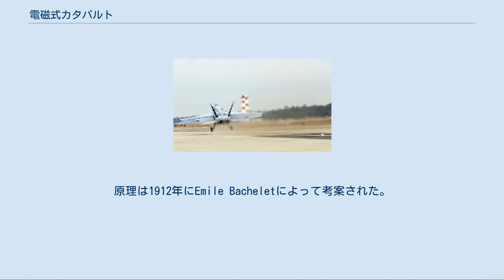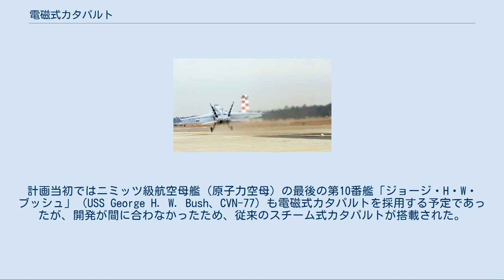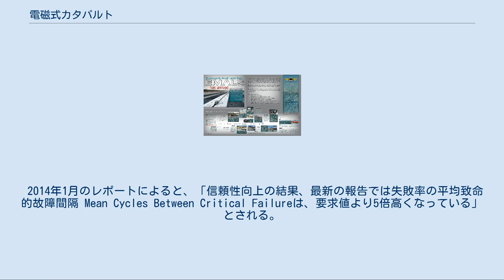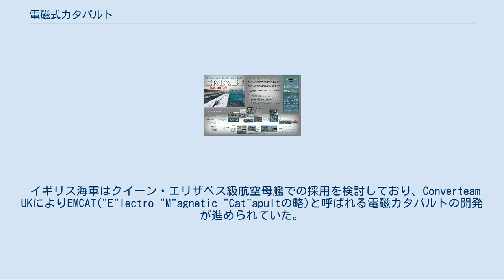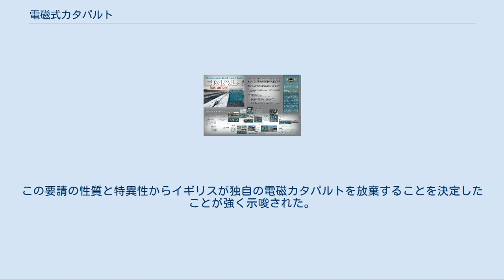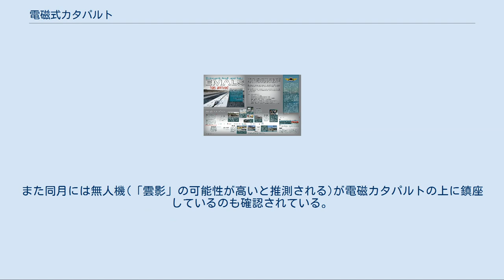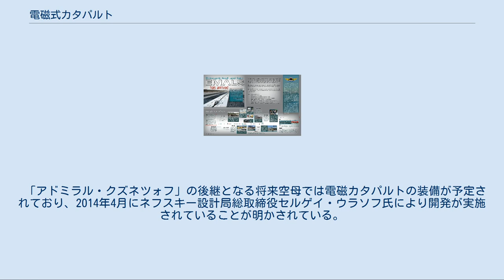電磁式カタパルト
電磁式カタパルトの構造図 電磁式カタパルト（でんじしきカタパルト、Electromagnetic Aircraft Launch System、EMALS、イーマルス）とは、アメリカ海軍とイギリス海軍が共同開発した、リニアモーターによって航空母艦から固定翼機を発射するシステムである。
電磁カタパルト、電磁力航空機発射システムとも呼ばれる。
 従来用いられてきた蒸気カタパルトを更新するものとして開発が進められている。
 電磁力を使用して航空機を加速する。
原理は1912年にEmile Bacheletによって考案された。
アメリカ合衆国特許第1,088,511号 アメリカのEMALS開発のインフォグラフィック 2010年12月18日に米海軍がレイクハーストの海軍航空システムコマンドにおいて正常に射出されたF/A-18 アメリカ海軍の最新鋭空母であるジェラルド・R・フォード級航空母艦に採用された。
計画当初ではニミッツ級航空母艦（原子力空母）の最後の第10番艦「ジョージ・H・W・ブッシュ」（USS George H. W. Bush、CVN-77）も電磁式カタパルトを採用する予定であったが、開発が間に合わなかったため、従来のスチーム式カタパルトが搭載された。
2017年1月の時点でEMALSの試験は99.5%を完了している。
 2017年5月28日、ドナルド・トランプ大統領がタイム誌のインタビューで、1億ドルを超える経費を問題視した。
 トランプ大統領のこの批判は、2018年国防白書で重く受けられ、実用化の高い要望と併せて、致命的失敗率が 海軍の要求値に対して9倍以上であるとされた。
 また、2013年の故障間隔は、最も寛大な値としては240であった。
 2014年1月のレポートによると、「信頼性向上の結果、最新の報告では失敗率の平均致命的故障間隔 Mean Cycles Between Critical Failureは、要求値より5倍高くなっている」とされる。
 2014年8月、海軍はレイクハースト試験場での3,017回目の試験実施を発表したが、この欠陥の更新については触れられなかった。
海軍は、2014年12月までの改修完了を期待している。
 試験環境下で、電磁式カタパルトでは、増槽を装備した戦闘機を射出出来ない事が判った。
「海軍はこれらの問題に対する改修を行っているが、有人機でのテストは2017年に延期される」とされた。
 2017年7月に、空母「ジェラルド・R・フォード」で洋上試験が無事に終了した 2019年5月28日、訪日中のドナルド・トランプ大統領が「以降の空母に採用しない」旨を表明した。
 イギリス海軍はクイーン・エリザベス級航空母艦での採用を検討しており、Converteam UKによりEMCAT("E"lectro "M"agnetic "Cat"apultの略)と呼ばれる電磁カタパルトの開発が進められていた。
 Converteam UKの海軍ディレクターMark Dannatt氏は7月22日にジェーンに対し、現代のリニアモーター、エネルギー貯蔵および制御システムの動作を証明するために、2007年に小規模のEMCATシステムが完成したと語っていた。
それ以来、システムの広範なテストが成功裏に完了したばかりでなく、イギリス国防省の要請により、Converteam UKがクイーン・エリザベス級に適したフルサイズの飛行機までシステムを拡張できるようにする作業がさらに進められ、2009年7月20日に締結した高出力電気システムの設計・開発、デモンストレーションに関する650,000ポンドの契約に基づいた作業は2010年7月26日の時点でほぼ完了していた。
 その後同年の10月にイギリス政府は、クイーン・エリザベス級に未決定のカタパルトを搭載してF-35Cを購入すると発表し、2011年12月21日にEMALSおよびAARの開発のためのエンジニアリングサポートを受けるためゼネラル・アトミクスと契約を結び、11月26日にDSCAにより公式要請が発表された。
この要請の性質と特異性からイギリスが独自の電磁カタパルトを放棄することを決定したことが強く示唆された。
しかし2012年5月に搭載予定機だったF-35Cの開発が大幅に遅れ、またコストが当初の見積もりより倍に増加したことから搭載機を当初のF-35Bに戻したことにより、カタパルトの搭載自体が見送られることとなった。
 中国は1990年代初めには蒸...